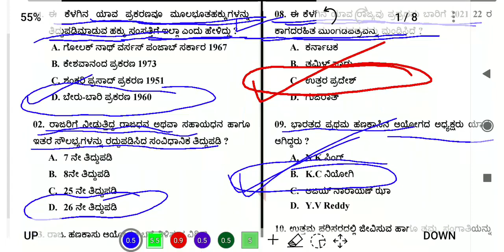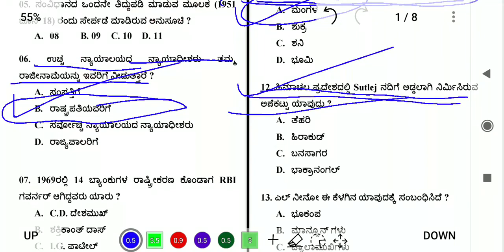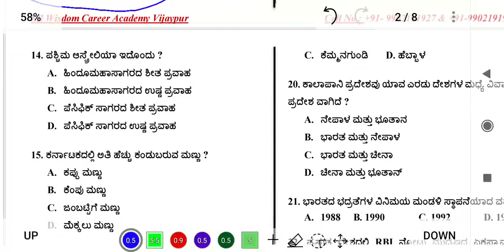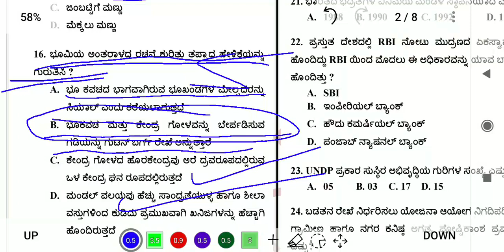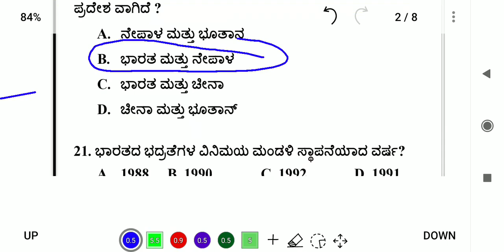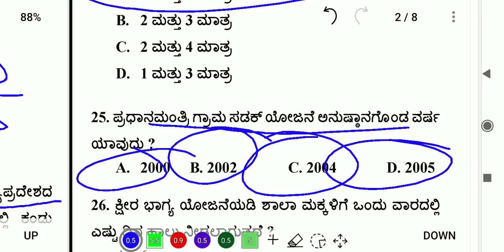Police constable most important questions | police exam questions | pllice constable old questions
Police constable classes in kannada | police exam classes | police constable exam classes

Police constable class : 01 | most important questions class | police constable classes in kannada

ಅನ್ನ ಭಾಗ್ಯ ಹೆಸರಲ್ಲಿ ಇನ್ನೂ ಮುಂದೆ ಅಕ್ಕಿ ಹಣ ಕೊಡಲ್ಲ | ಅನ್ನಭಾಗ್ಯ ಯೋಜನೆ ಮಾಹಿತಿ | ಅನ್ನ ಭಾಗ್ಯ ಹಣ ಇನ್ನೂ ಮುಂದೆ

ಗೃಹ ಲಕ್ಷ್ಮಿ ಯೋಜನೆಯ ಮೂರನೇ ಕಂತಿನ ಹಣ e ಜಿಲ್ಲೆಗೆ | ಮೂರನೇ ಕಂತಿನ ಹಣಕ್ಕೆ ಅಸ್ತು ಅಂದ ಸರ್ಕಾರ | ಗೃಹ ಲಕ್ಷ್ಮಿ

ಮೂರನೇ ಕಂತಿನ ಗೃಹ ಲಕ್ಷ್ಮಿ ಹಣ ಬಿಡುಗಡೆ | ಮೂರನೇ ಕಂತಿನ ಹಣ ಬರಲ್ಲ | ಅನ್ನಭಾಗ್ಯ ಹಣ ಬರಲ್ಲ | ರೈತರ ಹಣ ಬರಲ್ಲ

ಗೃಹ ಲಕ್ಷ್ಮಿ ಹಣ ಇದೀಗ ಎಲ್ಲರ ಖಾತೆಗೆ ಹಾಕುವುದಕ್ಕೆ ಹೋಗುತ್ತಿದ್ದಂತೆ | ಗೃಹ ಲಕ್ಷ್ಮಿ ಹಣ ಎಲ್ಲರಿಗೂ 2000 ಹಣ ಬರುತ್ತ

ಗೃಹ ಲಕ್ಷ್ಮಿ ಹಣ ಇದೀಗ ಎಲ್ಲರ ಖಾತೆಗೆ ಹಾಕುವುದಕ್ಕೆ ಮಾಹಿತಿ | ಈ 20 ಜಿಲ್ಲೆ ಅವರು ತಪ್ಪದೆ ಈ ಮಾಹಿತಿ ನೋಡ್ಕೊಳ್ಳಿ

Ration card holders big update | ರೇಶನ್ ಕಾರ್ಡ್ ಹೊಂದಿರುವ ಎಲ್ಲರಿಗೂ ಅತೀ ಮುಖ್ಯವಾದ ಮಾಹಿತಿ ಬಂದಿದೆ

ಗೃಹಲಕ್ಷ್ಮಿ 2000 ಹಣ ಬರದೇ ಇದ್ದವರಿಗೆ |ರಾತ್ರೋರಾತ್ರಿ ಹೊಸ ರೂಲ್ಸ್ | 4 ದಾಖಲೆಗಳ ಜೆರಾಕ್ಸ್ ಸಲ್ಲಿಸಿ Gruhalakshmi.

ಗೃಹಲಕ್ಷ್ಮಿ ಸ್ಟೇಟಸ್ ಚೆಕ್ ಮಾಡಿಕೊಳ್ಳಿ | ಹಣ ಖಾತೆಗೆ ಬಂದಿಲ್ಲ ಅಂದ್ರೆ | Gruhalakshmi Status Check Online.

how to check gruhalakshmi scheme status.
how to check gruhalakshmi application status.
how to check gruhalakshmi payment status.
how to apply gruhalakshmi scheme.
payment check of gruhalakshmi scheme Karnataka.
Karnataka gruhalakshmi Yojana payment status check online.
online status of gruhalakshmi scheme.
gruhalakshmi application status check online.
gruhalakshmi online status check.
check status gruhalakshmi online scheme.

ಗೃಹಲಕ್ಷ್ಮಿ ಹಣ ಇನ್ನು ಬಂದಿಲ್ವಾ.? | ಈ ಕೆಲಸ ಮಾಡಿ ಜಮಾ ಆಗುತ್ತೆ | ಮೆಸೇಜ್ ಬಂದಿಲ್ಲ, ಹಣ ಬಂದಿಲ್ಲ | Gruhalakshmi

2000 ಹಣ ಖಾತೆಗೆ ಜಮಾ | ಈ ಮೆಸೇಜ್ ಬಂದವರಿಗೆ ಮಾತ್ರ | Gruhalakshmi scheme amount credited to A/c

ಗೃಹಲಕ್ಷ್ಮಿ ₹2000 ಹಣ ಮಹಿಳೆಯರ ಖಾತೆಗೆ ಜಮಾ | ಸಿಎಂ ಸಿದ್ದರಾಮಯ್ಯ ಚಾಲನೆ |Gruhalakshmi scheme amount credited

ಗೃಹಲಕ್ಷ್ಮಿ ಅರ್ಜಿ ಹಾಕಿದವರಿಗೆ | ನಾಳೆ ಮಧ್ಯಾಹ್ನ 2 ಗಂಟೆಗೆ  ಎಲ್ಲಾ ಮಹಿಳೆಯರ ಬ್ಯಾಂಕ್ ಖಾತೆಗೆ ಹಣ | Gruhalakshmi scheme.

ಗೃಹಲಕ್ಷ್ಮಿ ಅರ್ಜಿ ಹಾಕಿದವರಿಗೆ | ₹ 2000 ಹಣ ಬಿಡುಗಡೆ ಎಲ್ಲಾ ಮಹಿಳೆಯರಿಗೆ ಗುಡ್ ನ್ಯೂಸ್ | ಹೊಸ ಬದಲಾವಣೆ ಆದೇಶ ಜಾರಿ.!

ಗೃಹಲಕ್ಷ್ಮಿ ₹ 2000 ಹಣ ಬಿಡುಗಡೆ | ಈ ಕೆಲಸ ಮಾಡುವುದು ಕಡ್ಡಾಯ | ಹೊಸ ರೂಲ್ಸ್ ಈ ಮಹಿಳೆಯರಿಗೆ ಹಣ ಬರಲ್ಲ grahlakshmi.

ರೇಷನ್ ಕಾರ್ಡ್ ಇಲ್ಲದವರಿಗೆ ಗುಡ್ ನ್ಯೂಸ್ | ಗೃಹಲಕ್ಷ್ಮಿ ಅರ್ಜಿ ₹2000 | gruhalakshmi scheme Lakshmi hebbalkar.

without ration card gruhalakshmi scheme apply.
apply without ration card gruhalakshmi scheme.
Karnataka gruhalakshmi scheme apply without ration card in Karnataka.
Karnataka without ration card gruhalakshmi scheme apply.
APL ration card holders apply gruhalakshmi scheme.
BPL ration card holders apply gruhalakshmi scheme.
AAY ration card holders apply gruhalakshmi scheme.
PHH ration card holders apply gruhalakshmi scheme.
NPHH ration card holders apply gruhalakshmi scheme.

online application for gruhalakshmi scheme without ration card.

ಗೃಹಲಕ್ಷ್ಮಿ ಅರ್ಜಿ ಸಲ್ಲಿಸಿದವರಿಗೆ | ಪಿಂಕ್ ಕಾರ್ಡ್ ಕಡ್ಡಾಯ |ಇಲ್ಲ ಅಂದ್ರೆ ಖಾತೆಗೆ ಹಣ ಬರಲ್ಲ  Gruhalakshmi Card.

gruhalakshmi application card.
gruhalakshmi pink card.
pink card gruhalakshmi.
gruhalakshmi card how to apply.
how to get gruhalakshmi card.

ಗೃಹಲಕ್ಷ್ಮಿ ಅರ್ಜಿ ಹಾಕಿದವರಿಗೆ | ಹೊಸ ರೂಲ್ಸ್ ಈ ಕೆಲಸ ಕಡ್ಡಾಯ | ಇಲ್ಲ ಅಂದ್ರೆ ಖಾತೆಗೆ ಹಣ ಬರಲ್ಲ Gruhalakshmi.

ಗೃಹಲಕ್ಷ್ಮಿ ಅರ್ಜಿ ಸಲ್ಲಿಸಿದವರಿಗೆ ಈ ಕೆಲಸ ಮಾಡುವುದು ಕಡ್ಡಾಯ | ಇಲ್ಲಾಂದ್ರೆ ಖಾತೆಗೆ ಹಣ ಬರಲ್ಲ.! | Gruhalakshmi

ಗ್ರಹಲಕ್ಷ್ಮಿ ಯೋಜನೆ ಅರ್ಜಿ ಆರಂಭ | ಅರ್ಜಿ ಸಲ್ಲಿಸುವ ವಿಧಾನ, ಬೇಕಾಗುವ ದಾಖಲೆಗಳು | grihalakshmi apply

ಗೃಹಲಕ್ಷ್ಮಿ ಅರ್ಜಿಗಳು ಆರಂಭ | ರೇಷನ್ ಕಾರ್ಡನಲ್ಲಿ ಇದು ಕಡ್ಡಾಯ | ಗೃಹಲಕ್ಷ್ಮಿ ಯಲ್ಲಿ ದೊಡ್ಡ ಬದಲಾವಣೆ.!

ಗೃಹಲಕ್ಷ್ಮಿ ಮಹಿಳೆಯರಿಗೆ ₹ 2000 | ರೇಷನ್ ಕಾರ್ಡನಲ್ಲಿ ಇದು ಕಡ್ಡಾಯ | 18 ವರ್ಷ ಮೇಲ್ಪಟ್ಟ ಎಲ್ಲರಿಗೂ. grihalakshmi.

ಮಹಿಳೆಯರಿಗೆ ₹2000 ಗೃಹಲಕ್ಷ್ಮಿ | ಈ ಹೊಸ ದಾಖಲೆಗಳು ಕಡ್ಡಾಯ | ಜುಲೈ 14ರಂದು ಅರ್ಜಿ ಆರಂಭ | ಈಗಲೇ ಮಾಡಿಟ್ಟುಕೊಳ್ಳಿ.!

gruhalakshmi scheme details in Kannada.
gruhalakshmi monthly 2000 rupees scheme application.
Karnataka gruhalakshmi scheme application date.
gruhalakshmi monthly 2000 rupees conditions and rules.
who are the eligible gruhalakshmi scheme.
gruhalakshmi Rs 2000 monthly scheme details.

how to get money gruhalakshmi scheme.
siddaramaiah gruhalakshmi scheme.
gruh Lakshmi monthly 2000 rupees scheme.
how to apply online gruhalakshmi monthly 2000 rupees.
gruhalakshmi scheme conditions and rules.
rules and regulation of gruhalakshmi scheme.
gruhalakshmi Karnataka government monthly 2000 rupees scheme.

ಕಾಂಗ್ರೆಸ್ ಸರ್ಕಾರದ ಗೃಹಲಕ್ಷ್ಮಿ ಯೋಜನೆ.
ಗೃಹಲಕ್ಷ್ಮಿ ಯೋಜನೆ ಕರ್ನಾಟಕ ಸರ್ಕಾರ.
ಗೃಹಲಕ್ಷ್ಮಿ ಯೋಜನೆ, ಸಂಪೂರ್ಣ ಮಾಹಿತಿ.
ಕರ್ನಾಟಕದ ಮಹಿಳೆಯರಿಗೆ ಪ್ರತಿ ತಿಂಗಳು 2000 ಹಣ.
ಮಹಾಲಕ್ಷ್ಮಿ ಯೋಜನೆ ಮಹಿಳೆಯರಿಗೆ 2000 ಹಣ.
ಮಹಿಳೆಯರಿಗೆ 2000 ಹಣ ಪ್ರತಿ ತಿಂಗಳು ಗೃಹಲಕ್ಷ್ಮಿ.
ಗ್ರಹಲಕ್ಷ್ಮಿ 2,000 ಪ್ರತಿ ತಿಂಗಳು ಮಹಿಳೆಯರಿಗೆ.